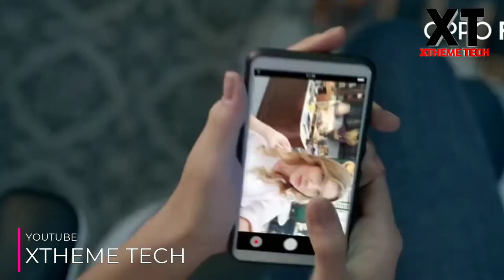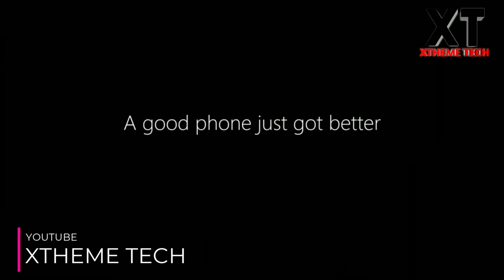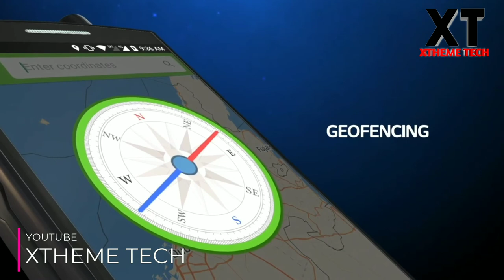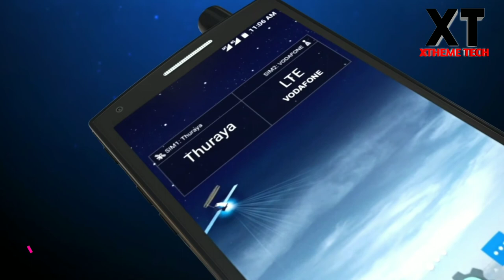Oppo F11 Fro Just 15990₹ Wow 12000 Discount, Nokia 8.2 Is Coming In India, Thaurya X5 Mobile Stelite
➡️  Stock Themes Name

Music Name: -